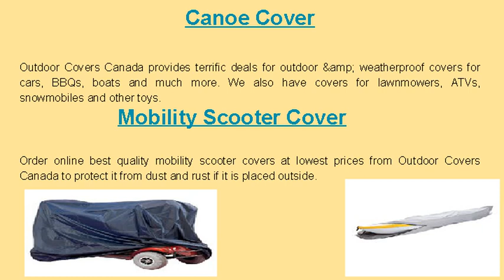Mobility Scooter Covers at Outdoor Covers Canada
Order online best quality mobility scooter covers at lowest prices from Outdoor Covers Canada to protect it from dust and rust if it is placed outside.